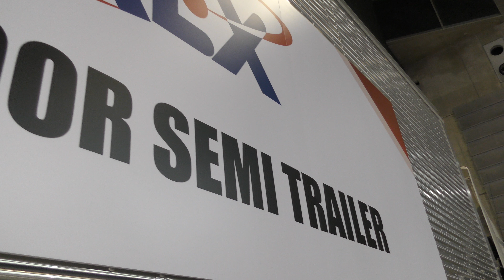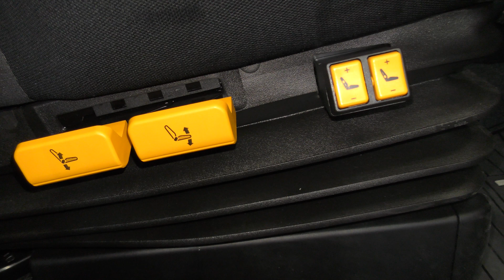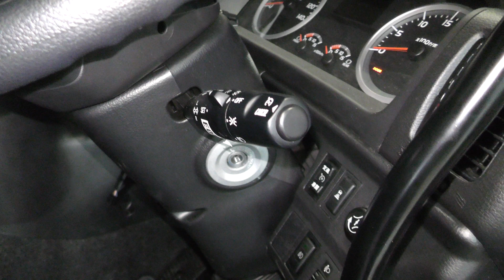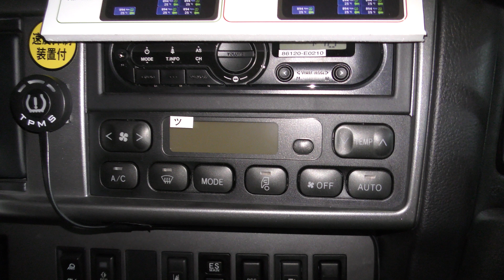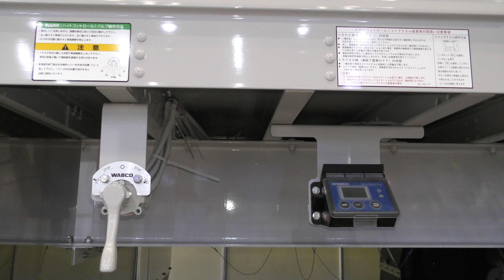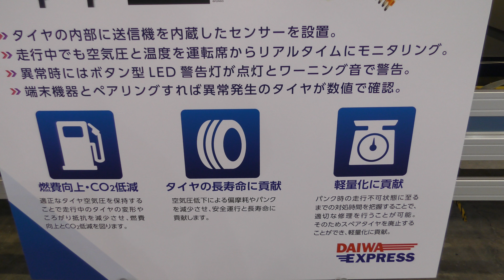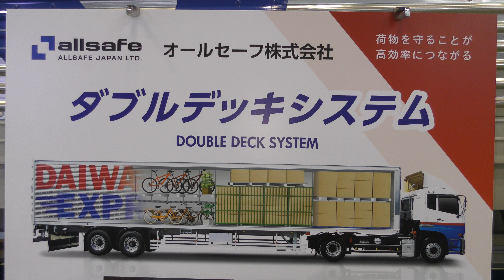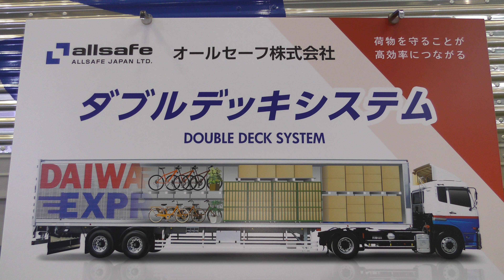【4K動画】トレーラー（全長17メートル）日野自動車（HINO）